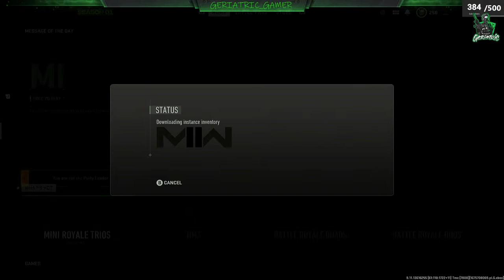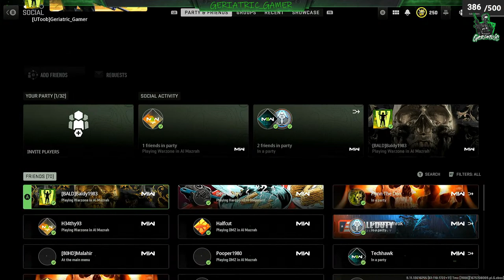Warzone 2 LIVE!: DMZ duo's and spec op's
DMZ LIVE! w/ The_WitcH

Doing some DMZ runs and possibly some spec ops b4 the RAID